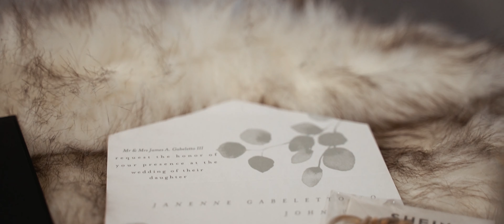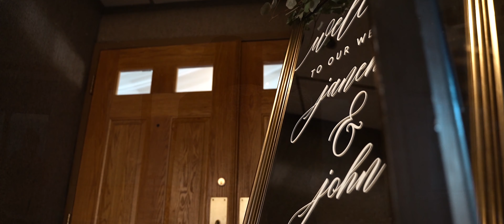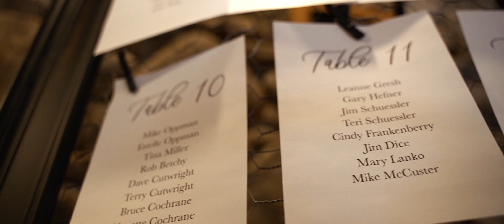John & Janenne (Gabeletto)Ptak Wedding Film | Hidden Valley Resort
Hidden Valley Resort
February 22 2020
MB01HHIOLHFQT4D
Video: Eye Lens Weddings/Visuals
Photographer: Paige Photography (and Video Thumbnail pic)
Second Shooter: Brandi Elliot
DJ: @djmarkrambo
Florist: Linda Brown's Floral
Hair: Mane Attraction Salon
Dress: MB Bride & Special Occasion

Johnny Stimson - Honeymoon
Johnny Stimson - t-SHIRT